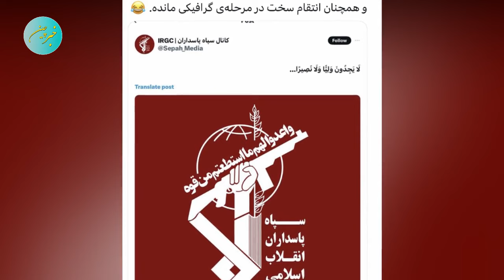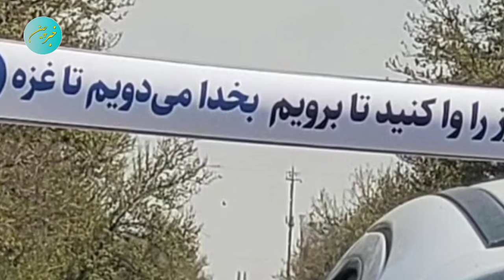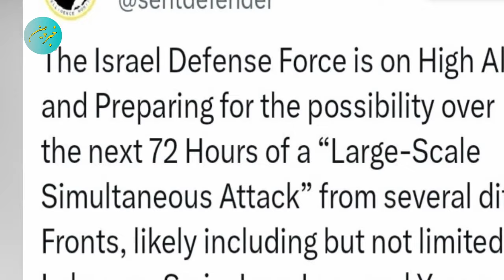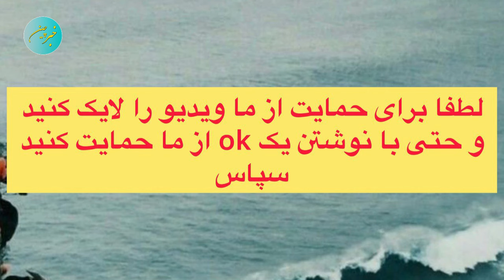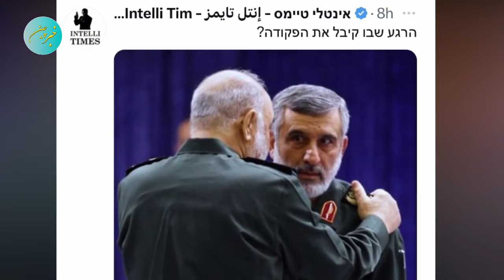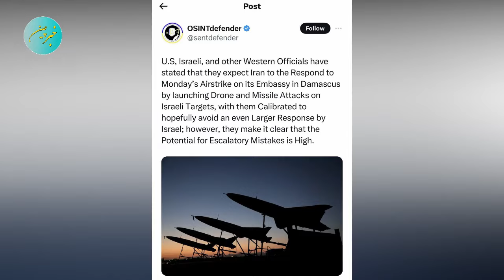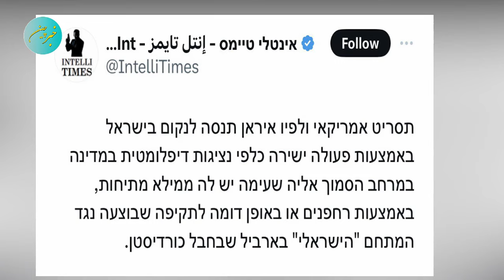زمان حمله جمهوری اسلامی به اسرائیل و سقوط رژیم…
پیش بینی تحلیلگران کاخ سفید از زمان حمله جمهوری اسلامی به اسرائیل و سقوط رژیم